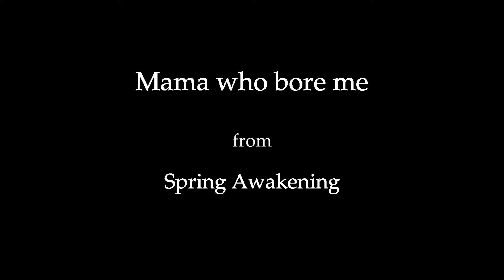Mama who Bore me (cover) - Victoria Rigopoulou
Mama who bore me from Spring Awakening covered by me. :)